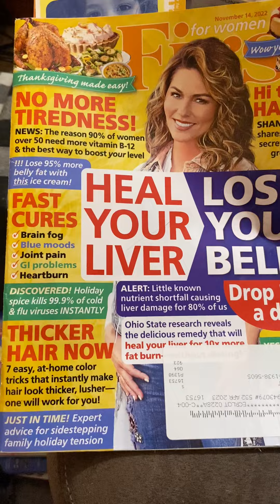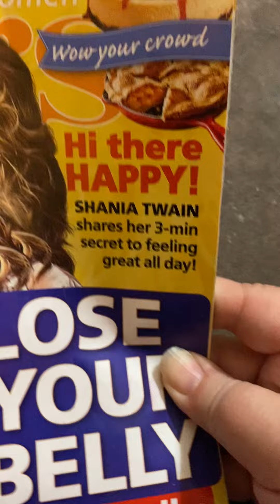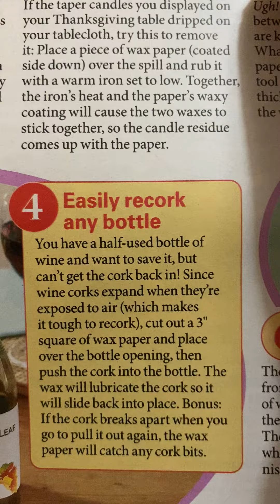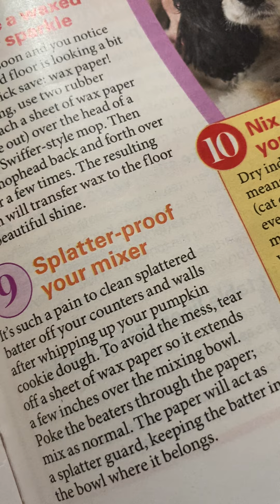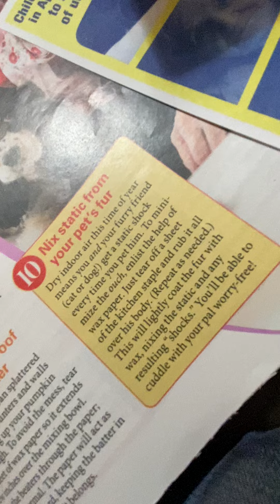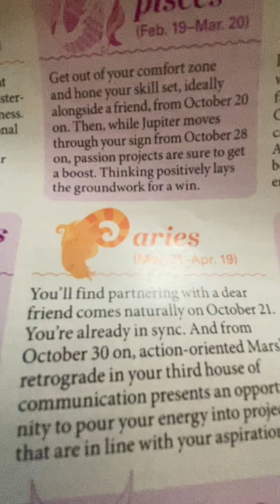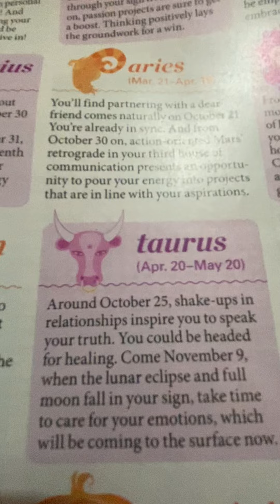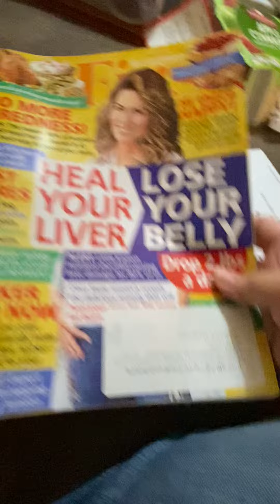First nov 22 pages shared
Pages shared 76-77
93